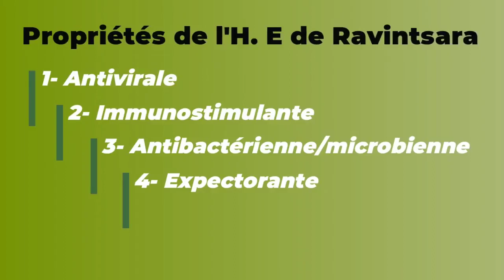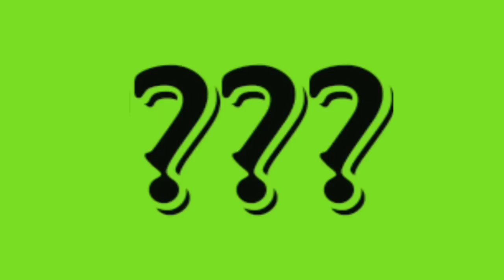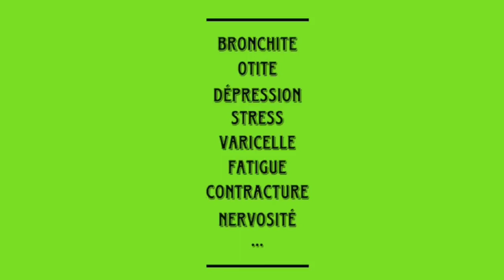L'huile essentielle de ravintsara le remède miracle